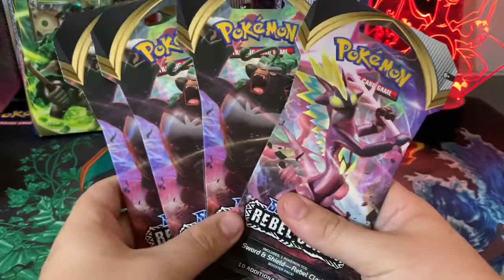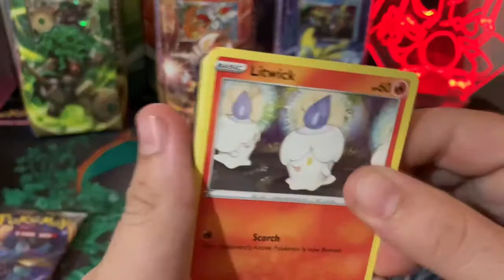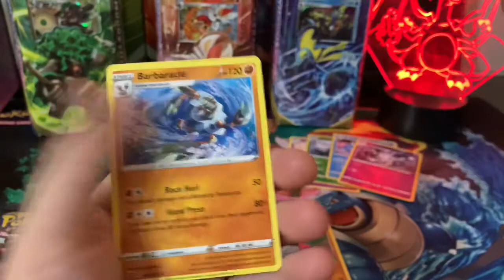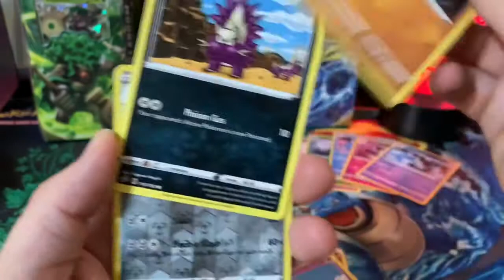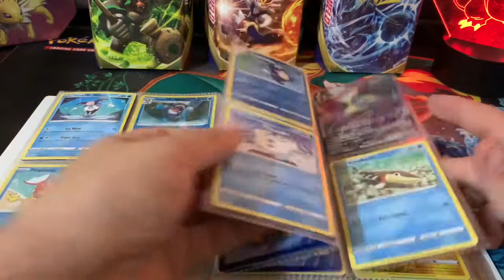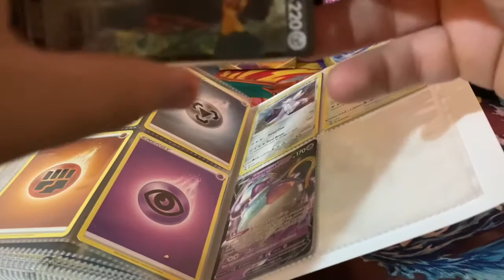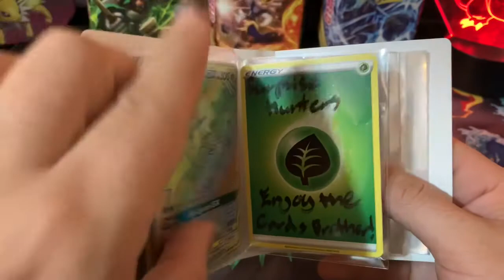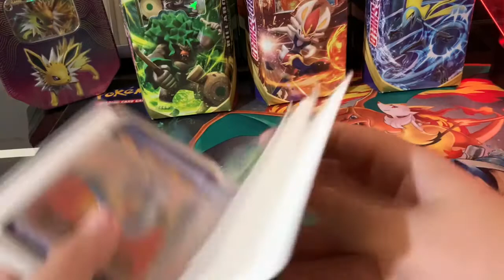Opening up some Pokémon Sword and Shield Rebel Clash Packs.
Hey Pokefans it is DynamicZ PlayZ Here THANK YOU for popping by to check out my channel it’s much appreciated, we do Pokémon Card Pack Openings , Mail Days , Mystery Boxes , all Pokemon related things , I hope you enjoy the channel all of your support is truly appreciated means a million , I have also organised a Pokémon pack battle tournament with some awesome poketubers across the globe so please show some love and support to those also , their links will be in the tournament videos. Any way I hope you enjoy the channel I always reply to comments , I will never miss anyone out apart from BOTS. Also why not go check out my Instagram and can always email me if you would like to gift / donate to the channel They will be in the link below 😊.Stay Safe and I’ll see you in the next one. ✌🏻

Also Have Custom Tins FOR SALE so hit me up if you are interested in purchasing one they are £10 GBP all you’ll need to do is cover postage 😊.

Follow My Gaming Selling Page on Facebook @MPFs Gaming World.

HAPPY GAMING 🎮

TRUST, BELIEVE, ACHIEVE 🌟

INSTAGRAM 📸 - DynamicZ PlayZ